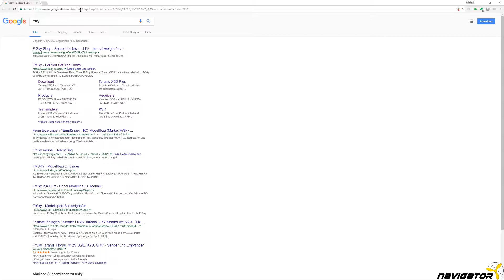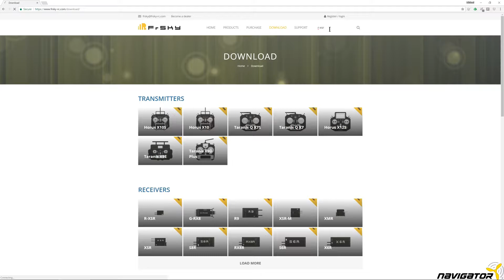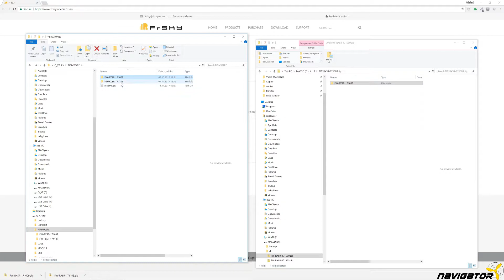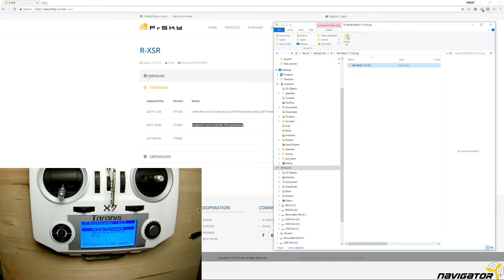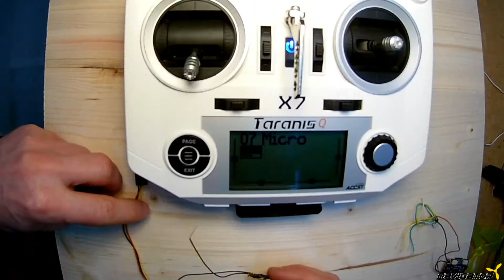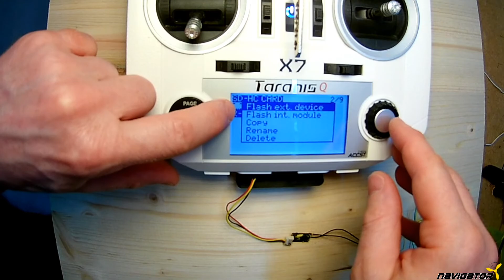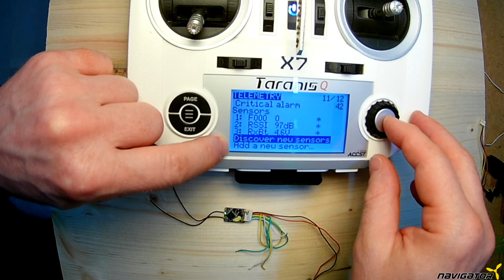FrSky R-XSR Empfänger RX Receiver Firmware Flashen und Verbinden (Deutsch)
In dem Video sind gleich mehrere Themen verpackt. Einerseits wir der Firmware Bug in der Version LBT171009 behoben. Der RX konnte nicht mit der TX verbunden werden, obwohl auf beiden die EU LBT Firmware geflasht ist. Andererseits werden wir auf zwei unterschiedliche Arten die Firmware Files auf die SD Karte der Fernsteuerung kopieren. Zum Einsatz kommen eine Taranis FrSky Q X7 sowie ein FrSky R-XSR RX.